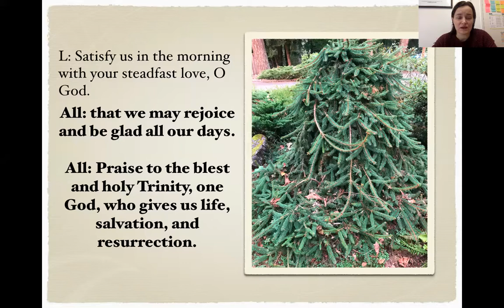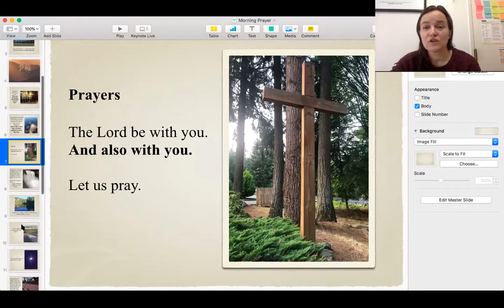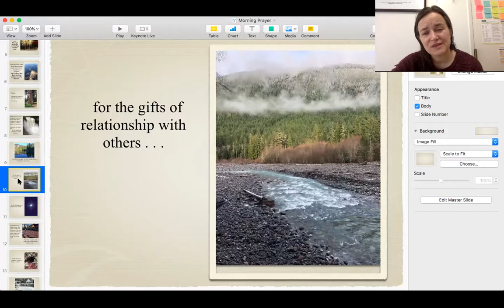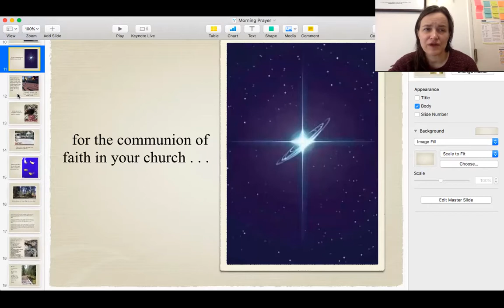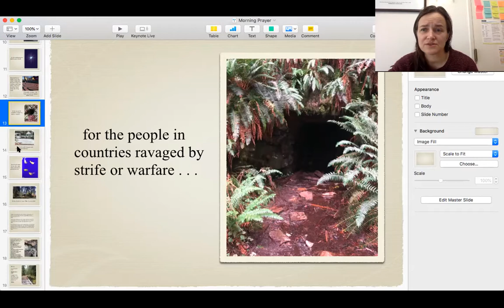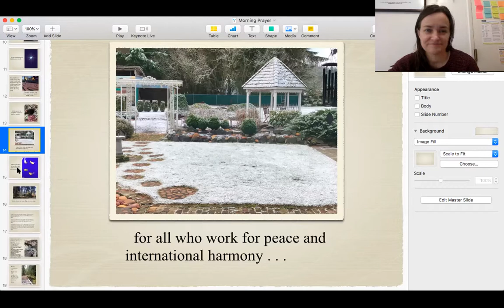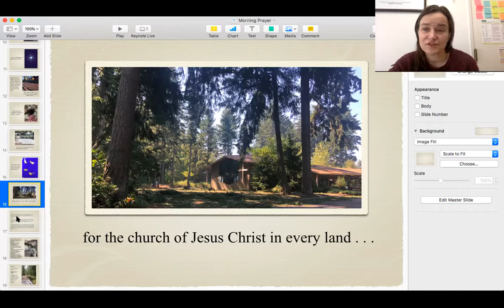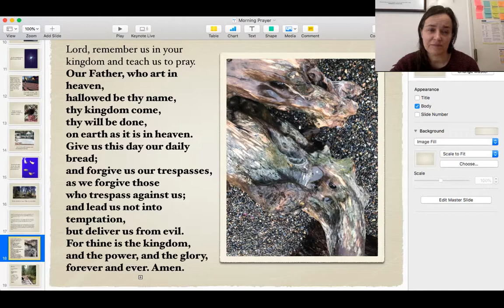Creator Devotion March 15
Learning to Walk in the Dark

What is changing in churches? What is staying the same? How are we defining faith, believe and religion? How is God working in and through these times that we are living in?